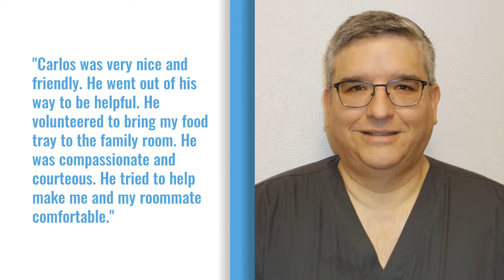Meet our CentraStar...Carlos